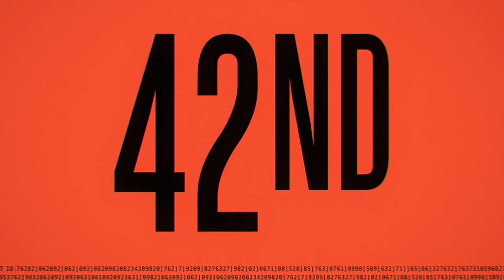DEALING WITH EXTRACT CAMPERS! Escape From Tarkov... w/ Smithy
Extract campers are one of the WORST things in Escape From Tarkov and I was dealing with them in this EFT raid with Smithy

and see something crazy, cool, funny? CLIP IT and get shouted out on our next reel! :D

🐥 - TWITTER, where I tweet when I’m live, meme it up with you and fellow streamers, update you about my life, and make fun of my wife
📷 - INSTAGRAM, where I post the best clips of my stream, Tarkov quick guides on my IGTV tab, give tips and tricks as well as the best clips, pics of my dogs and my setup, as well as my travels
👤: FACEBOOK, where literally the same thing from IG is posted (in case you are one of my aunts)